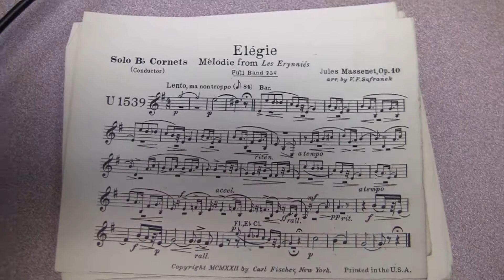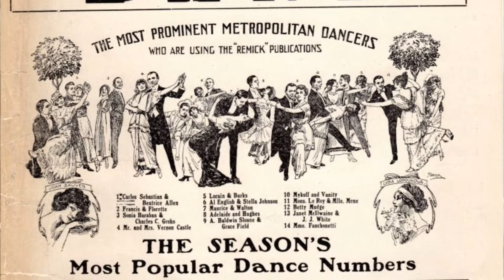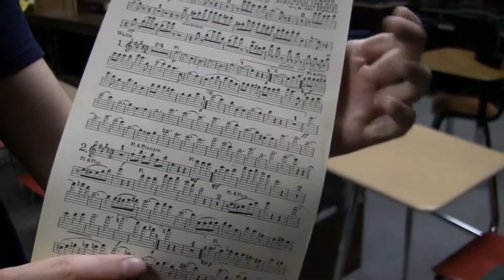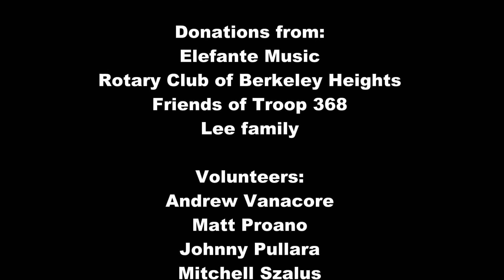Sam Lee Eagle Scout Project 2018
Sam's Eagle Scout Project